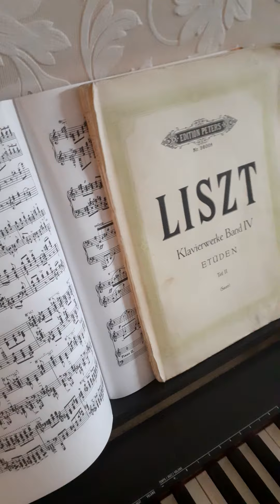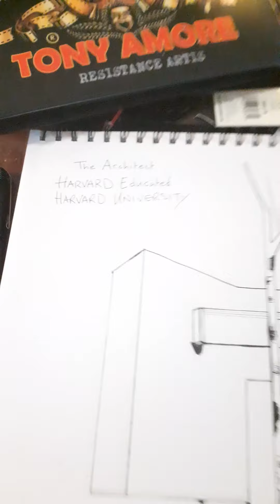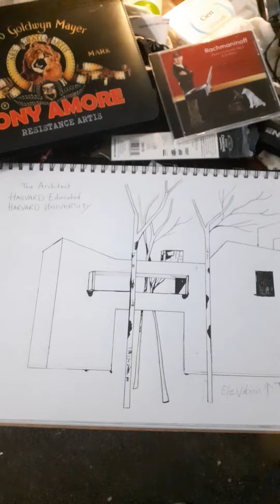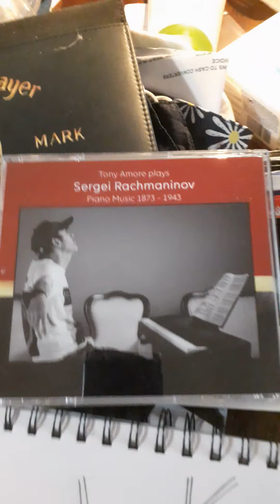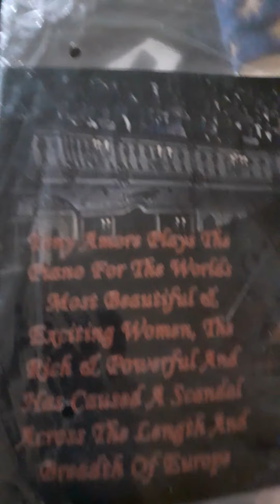Architecture - Harvard University Educated - Tony 'Franz Liszt' Amore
Architectural drawing, inspired from the American architect, Frank Lloyd Wright for my online Harvard University course